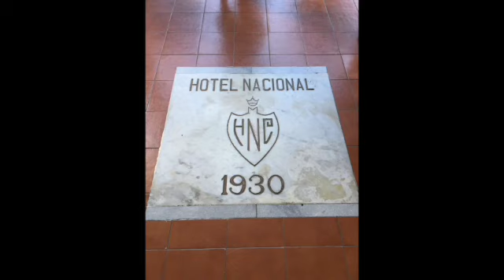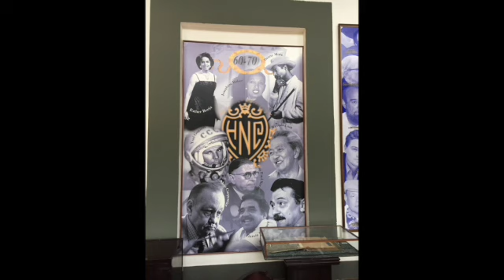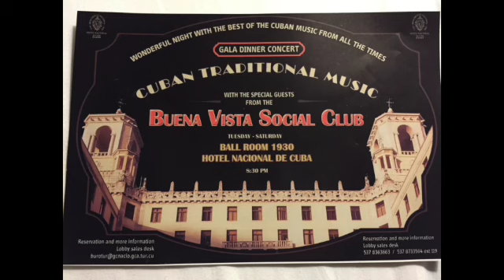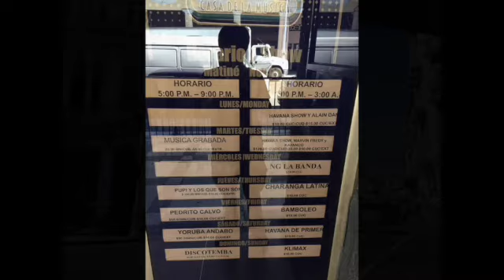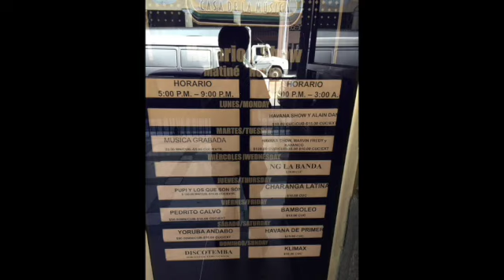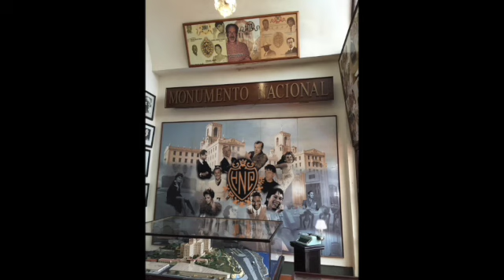Salsa Mix 445 Tokyo Cuban Salsa Club Mix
For Your Salsa Party

I love Latin Music.
Salsa, Timba, Bachata, Merengue, Reggaeton, Reparto, Cubaton